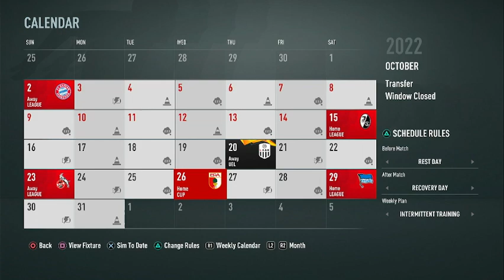The Power of Paxton Pomykal! - Saarbrücken FIFA 21 Career Mode #16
When the German Bundesliga was founded in 1963, 1. FC Saarbrücken was one of the sixteen clubs chosen to participate in the newly-formed top division of German football. However, the club was relegated after finishing dead last in the table. They would have three more spells in the Bundesliga, with all but one ending in immediate relegation. Some notable players that have played for Saarbrücken include Felix Magath, Tony Yeboah, and American internationals Eric Wynalda and Joe-Max Moore. In this career mode, I intend to not only turn Saarbrücken into a Bundesliga staple, but also a powerhouse of European football. Hope you enjoy!